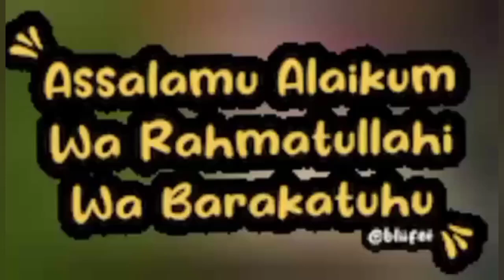Gota Work Hand 🙌 Embroidery TUTORIAL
Hey everyone my beautiful youtube family's ko kya skill dene jarhi hon.

aj mai ap k sath . both hi pyra se dress ki video bna rhi hon. or woh bhi Gota Work HAND EMBROIDERY TUTORIAL۔ Very simple work . ap khud bhi apne dress design kr skte hn. stylish dressing hy . ap ko mri skills pnd aaie . i hope do u like my work nd you try this work😍♥